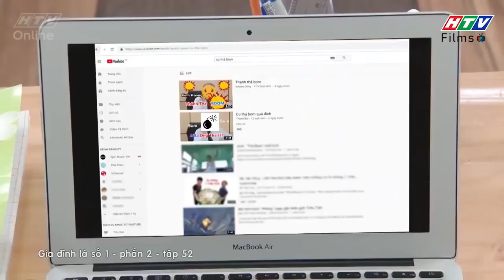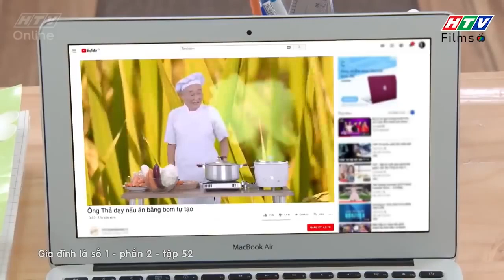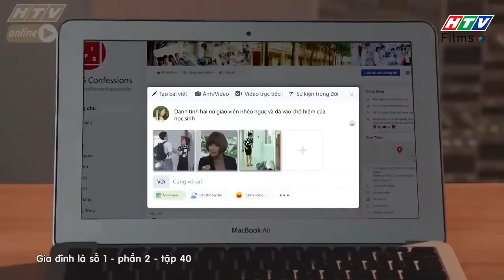Gia đình là số 1 Phần 2 | Tâm Anh và những lần lên bờ xuống ruộng 🤣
00:00 Đón xem Giấc Mơ Làm Giàu
02:00 Đón xem Mẹ Trùm
04:00 Đón xem Gia Đình Là Số 1 Phần 2
06:00 Đón xem Bánh Mì Ông Màu Phần 2
08:00 Đón xem Tạp Hóa Năm Châu